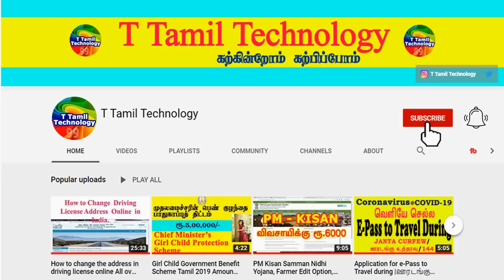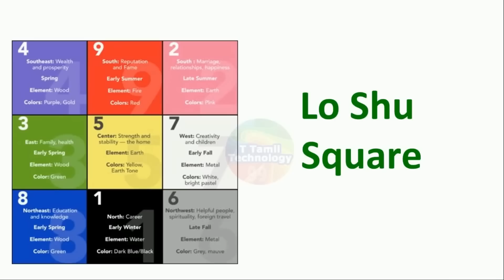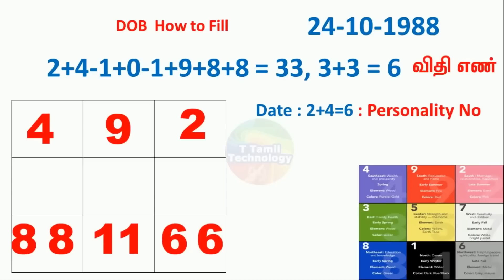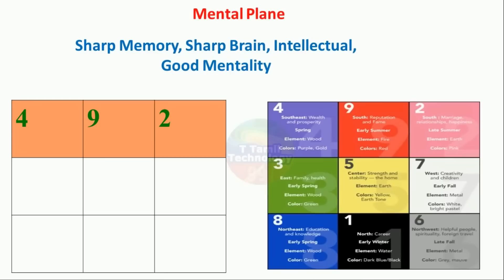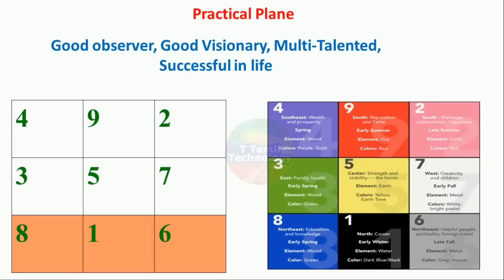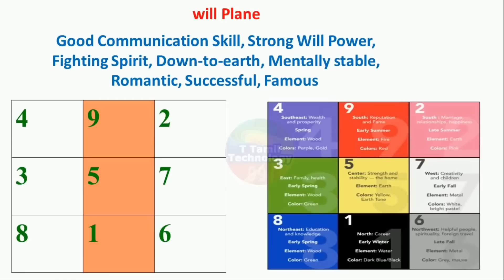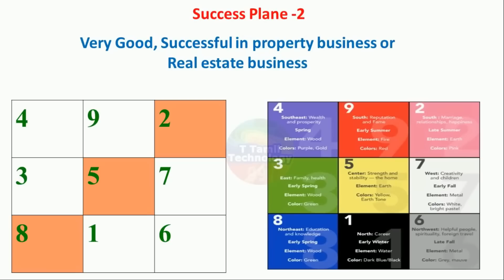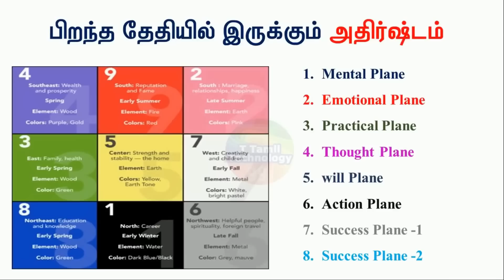DOB Say Your Personality | T Tamil Technology | Numerology | Astrology Zone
நம்முடைய பிறந்த தேதியை வைத்து நம் வாழ்க்கையில் ஏற்படக்கூடிய முன்னேற்றம், வளர்ச்சி, தொழில், கல்வி & நம்முடைய திறமை இது போல பல தகவல்களை சீன முறையில் சொல்லப்பட்டு இருக்கக்கூடிய lo shu grid ஜோதிடம் மூலம் அறிந்து கொள்ளலாம். இந்த சீன lo shu grid ஜோதிடம் முறையில் குறிப்பிட்டு இருக்கக்கூடிய எட்டு விதமான வகைகளில் உங்கள் வாழ்க்கை உங்களுடைய பிறந்த தேதியின்படி எந்த வகையில் வருகிறது. அதன் மூலம் உங்கள் வாழ்க்கையில் ஏற்படக்கூடிய மிகப் பெரிய முன்னேற்றங்கள் என்ன என்று இந்த வீடியோல நாம தெரிஞ்சுக்க போறோம்.